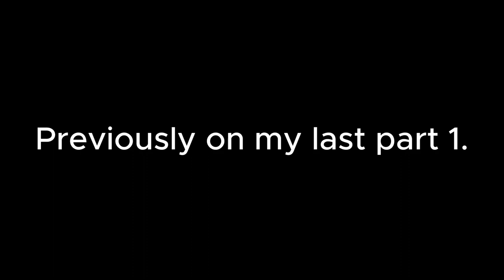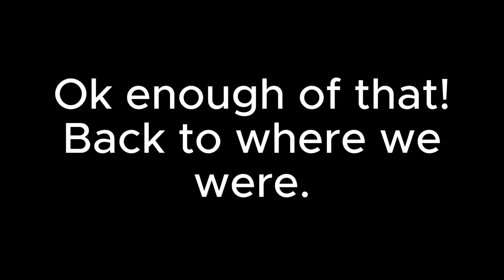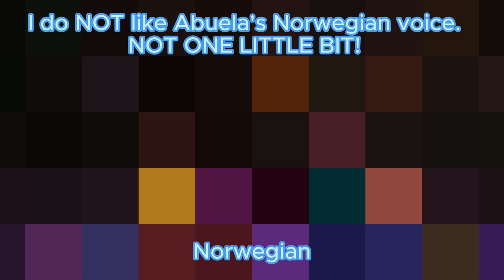Encanto - Abuela and Mirabel Argument One-Line Multilanguage - Part 2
Timestamps:
0:00 - Intro
1:36 - 🇮🇱 Hebrew
3:26 - 🇮🇳 Hindi
5:38 - 🇭🇺 Hungarian
7:29 - 🇮🇸 Icelandic
9:19 - 🇮🇩 Indonesian
11:10 - 🇮🇹 Italian
13:01 - 🇯🇵 Japanese
14:52 - 🇰🇿 Kazakh
16:42 - 🇰🇷 Korean
18:33 - 🇱🇻 Latvian
20:23 - 🇱🇹 Lithuanian
22:14 - 🇲🇾 Malay
24:05 - 🇳🇴 Norwegian